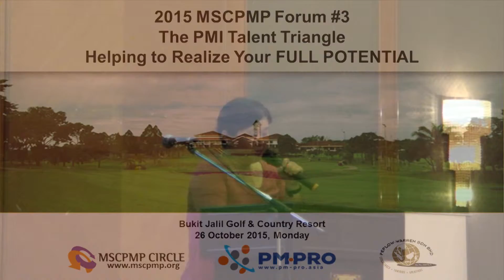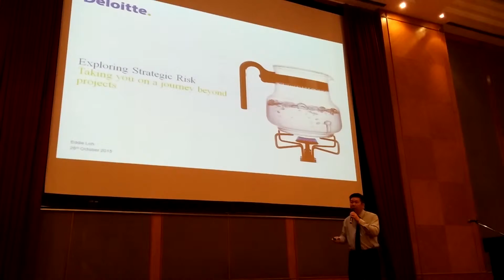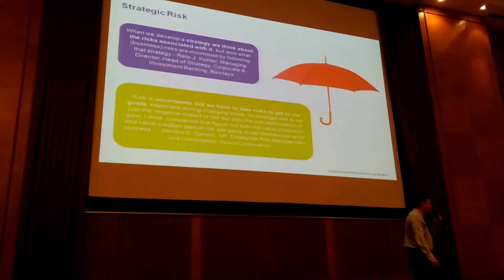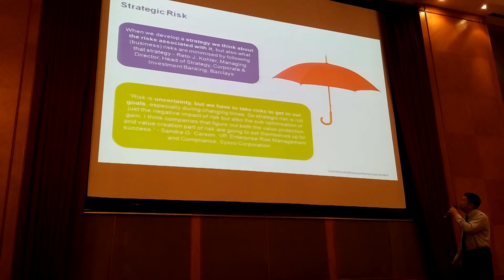MSCPMP: Beyond Project - Strategic Risks (excerpt)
TOPIC: "Beyond Project - Strategic Risks" by Eddie Loh, Director, Risk Consulting, Deloitte.

EVENT: MSCPMP Circle presents Project Management Forum #3/2015 with the theme, "The PMI Talent Triangle: Helping to realize your FULL POTENTIAL". The first event that is fully aligned with the new PMI CCR Requirement.

DATE: 26 October 2015 (Monday)
VENUE: Bukit Jalil Golf & Country Club, Kuala Lumpur, MALAYSIA